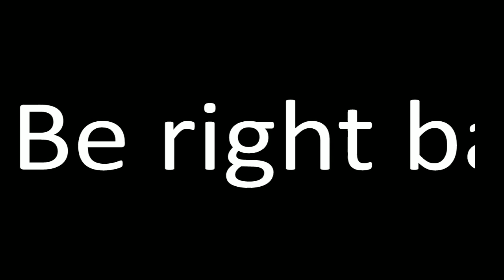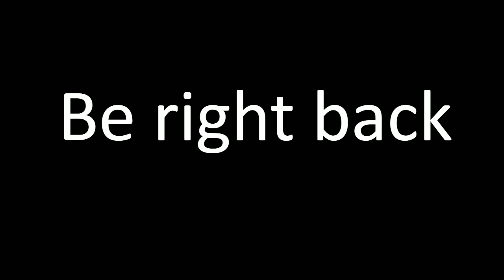KOBOLD CON: RPG Master Class w/ Frank Mentzer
Learn from the original master of Dungeons and Dragons - tips and tricks to help you at the game table! Ad-lib 10 minutes as a Game Master, then get input from all participants. Bring home lots of good advice from many other Game Masters!